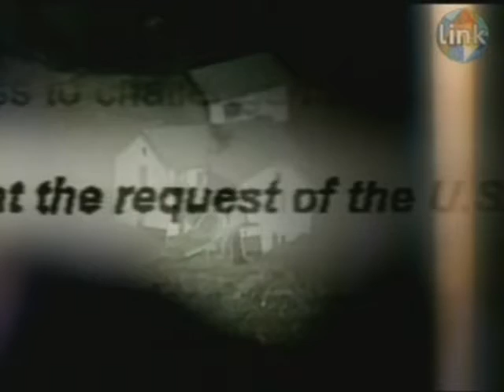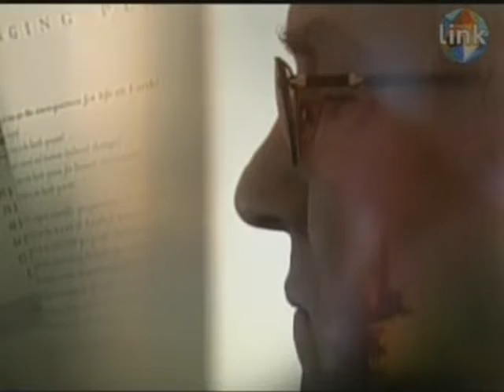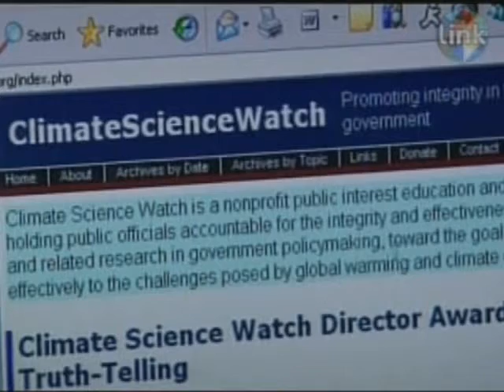Global Warming - Climate of Fear - 2 of 2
For the past 8 years the Bush administration has engaged in tactics of disinformation and censorship when it comes to the issue of Global Warming.
Is it any wonder we now trail the rest of the world in dealing with this challenge?
Put together here are highlights from this great BBC documentary. It's time to get the word out!